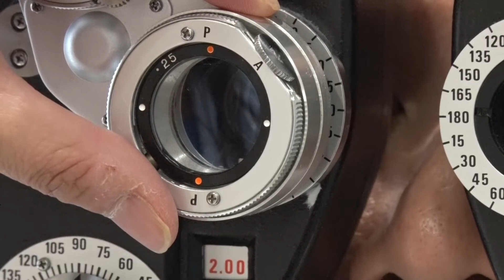Laurel Community Spotlight: National Eye Exam Month - July 30, 2019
When was the last time you got an eye exam?  August is National Eye Exam month and the National Eye Institute reminds people to have comprehensive eye exams, know your family’s history, protect your eyes when out in the sun, and eat right to help keep your sight.  Laurel TV’s Myleah Lofland went to First Sight Vision Care to learn more about the importance of getting an eye exam and how it can affect your quality of life!